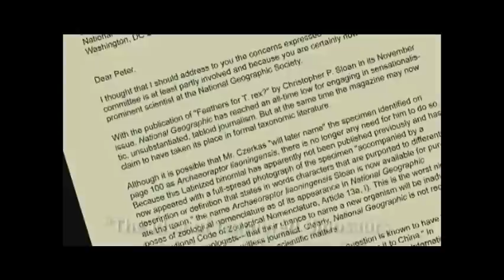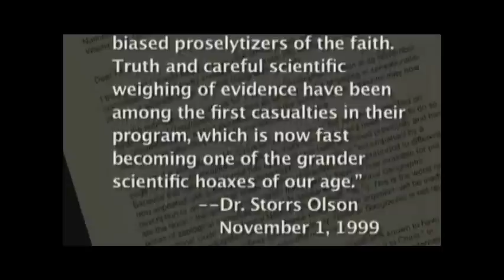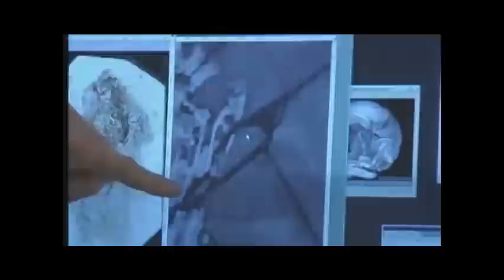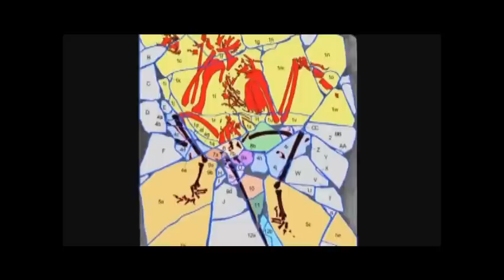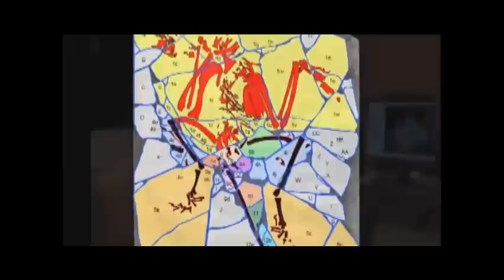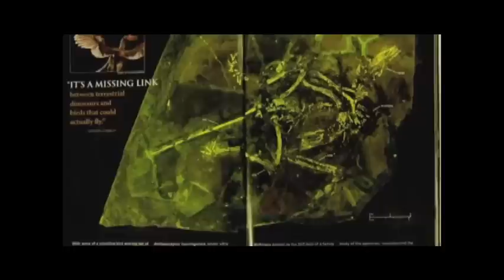Scientists caught faking Dinosaur - bird fossil Archeopteryx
National Geographic and Smithsonian National Museum caught again faking fossils and pushing evolution propaganda.  Popularity of dinosaurs is not evidence that they actually ever existed.

Many museums have promoted the idea of birds being living dinosaurs, and they have spent huge amounts of money on exhibits about that link. Plus, some paleontologists have spent three decades saying that birds evolved from dinosaurs, so there are careers at stake.

article from January 25, 2000 which appeared in "USA today" showing a recent link between dinosaur and birds that was shown to be a fraud.

Special thanks to Louie Bee at crotchshotradioshow for making this video for me.  Even though he is afraid of the atheism cult ridiculing him if he posted this video - Louie did have enough strength make the video so I could post it.  At least Louie is half a man which is twice more than any atheist.